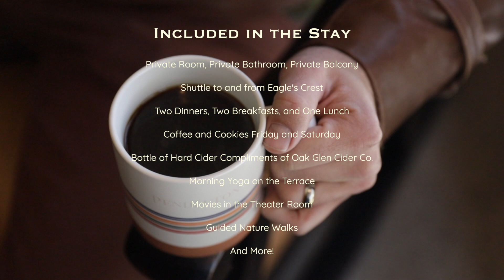A Weekend in the Mountains at Eagle Crest Mountain House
Book a room for a weekend stay at Oak Glen's premier Mountain House, Eagle Crest!  There are 5 room options, all with private bathrooms and balconies, and the weekend includes a full itinerary of activities and meals!